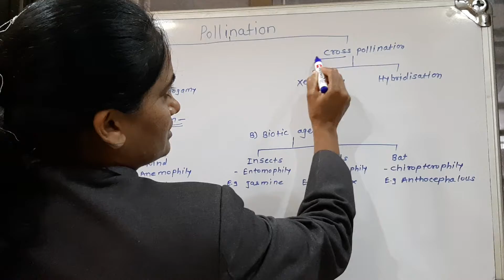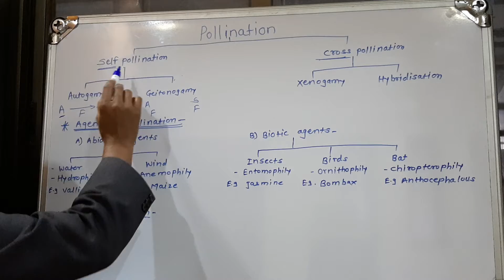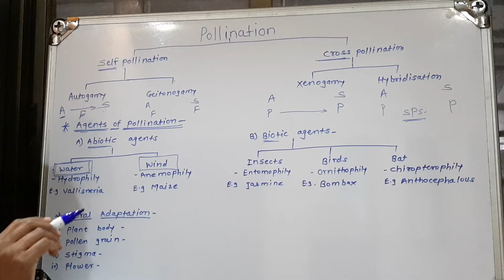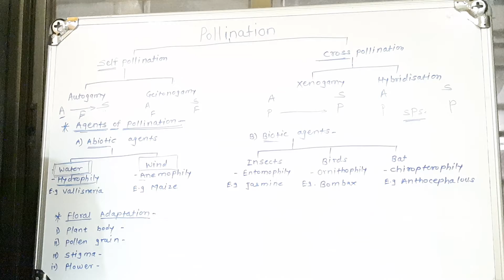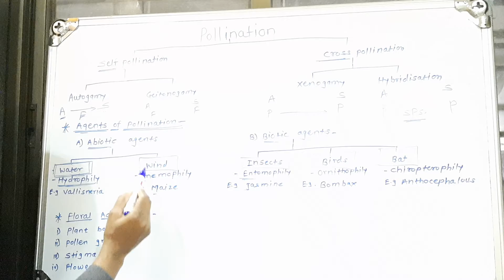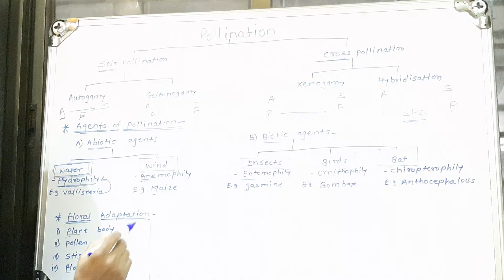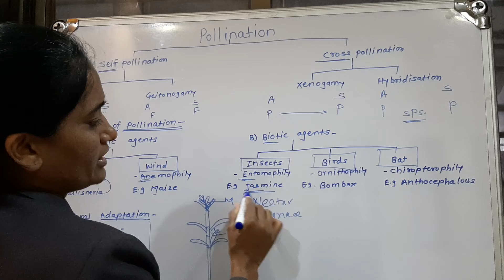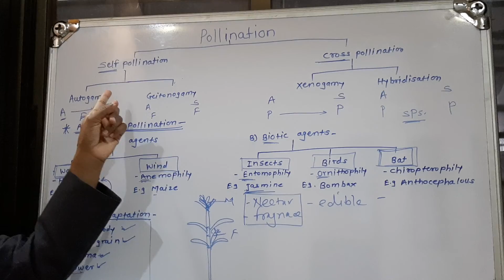Reproduction in organism L5